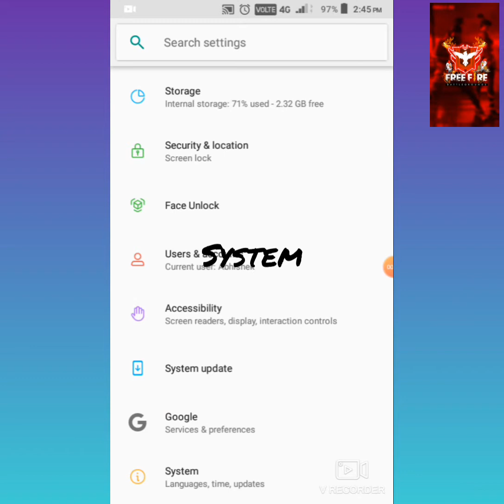how to open developer setting by free fire gaming.